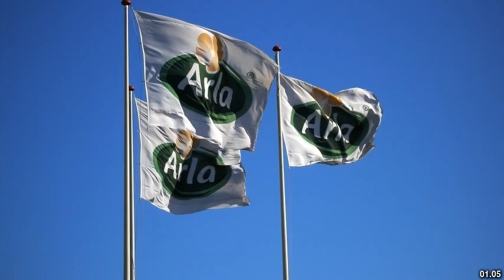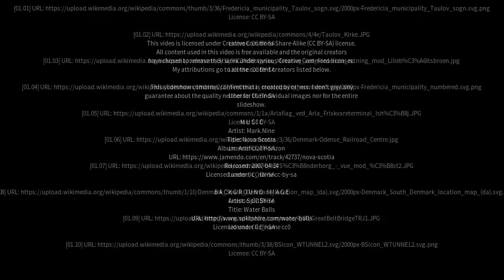Best places to visit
Best places to visit - Taulov (Denmark) Best places to visit - Slideshows from all over the world - City trips, nature pictures, etc.